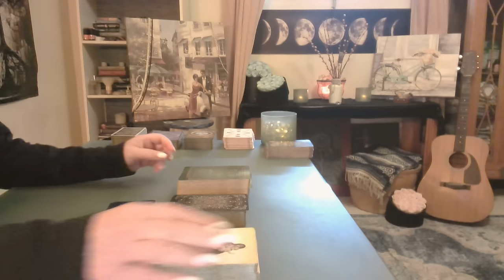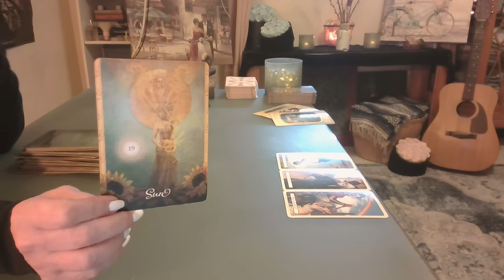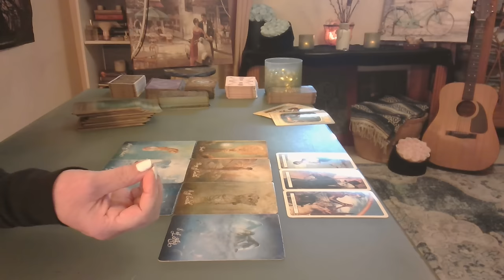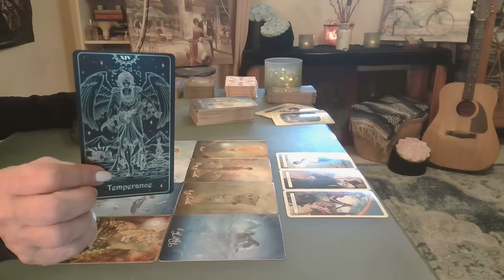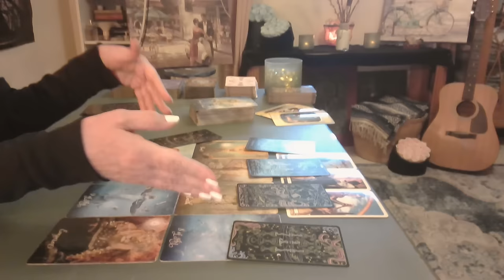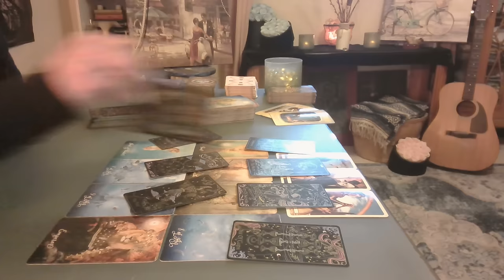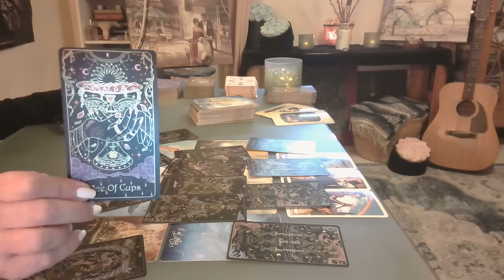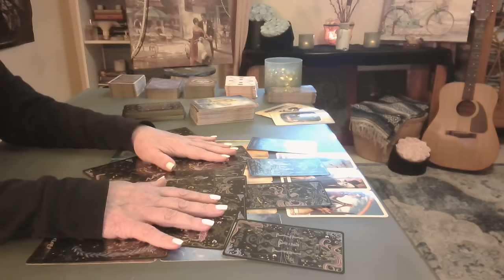Libra: Incredibly Liberating ❤️ Opening to New Inspired Love ~ Intuitive Tarot September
When you release old emotional baggage, you create space for new, positive experiences & loving relationships. This journey that leads to profound personal transformation & enlightenment.  ❤️

The Good Tarot - Main spread
The Tridevia Tarot - Clarifiers
Calmoura.com for the Tridevia Tarot
10sandytarot